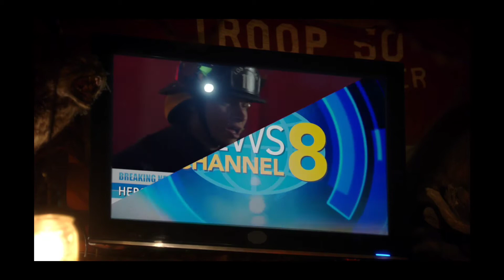911onFOX: 3x16 - Buck meets Red, an ex-fighter, and discovers he lives alone